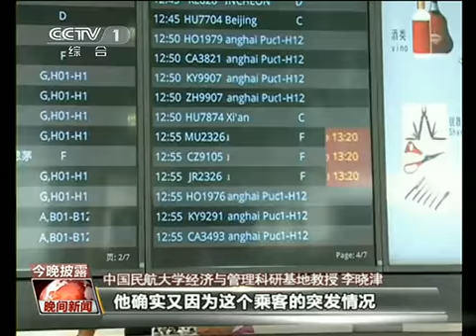该不该打开的应急门？ 150512